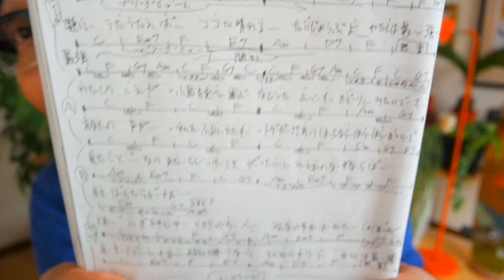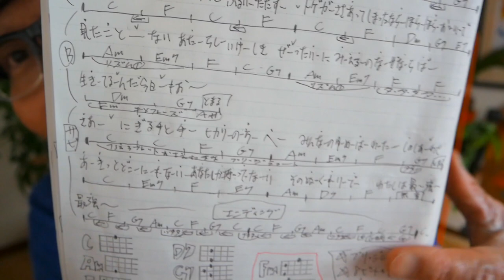私は最強・Ado (ウタ from ONE PIECE FILM RED) 高難度 ウクレレコード&レッスン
・初心者Ver 2:44　・かっこいいVer  28:25

3/18~19 G-LABO ウクレレPOP UP SHOP 博多初開催ー！